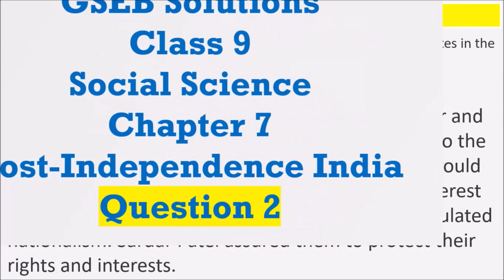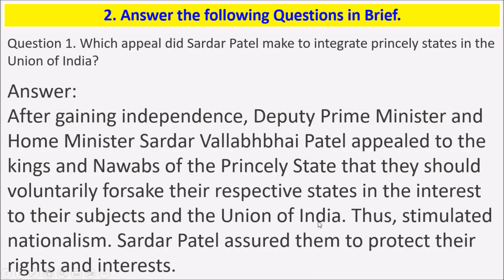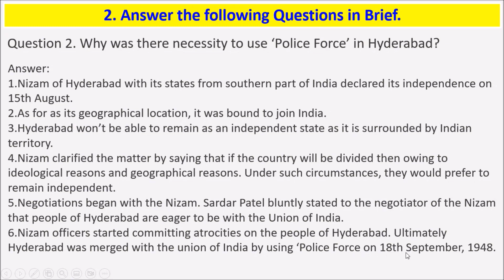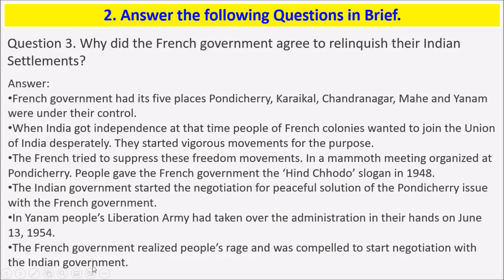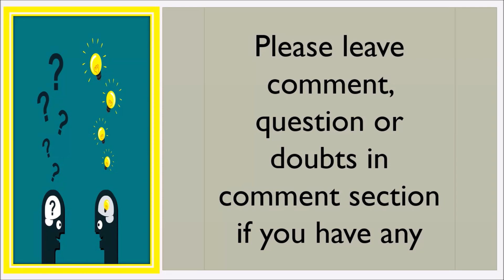GSEB Solutions Class 9 Social Science Chapter 7 Post-Independence India Question 2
Hello Viewers,

Today we will discuss about GSEB Solutions Class 9 Social Science Chapter 7 Post-Independence India Question 2